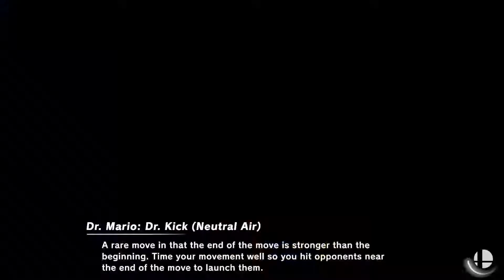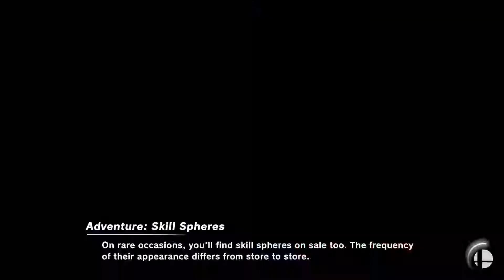Oh Snap its Smash on Wednesday - Grand Finals Mr. D vs Draco